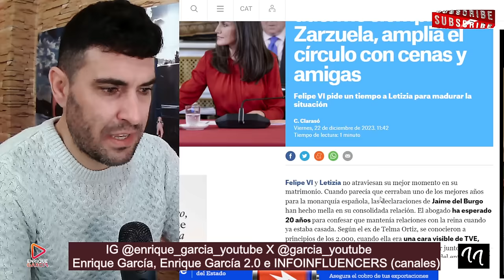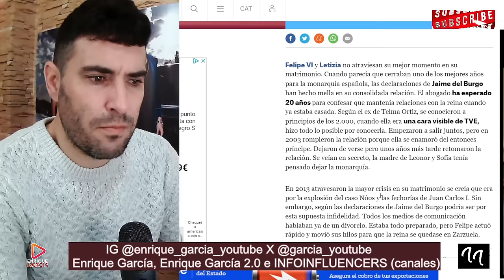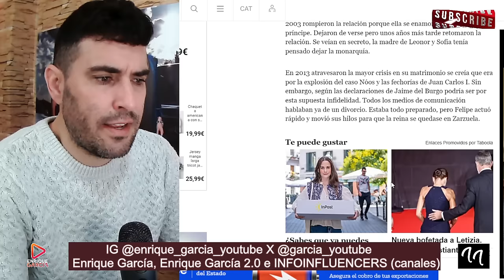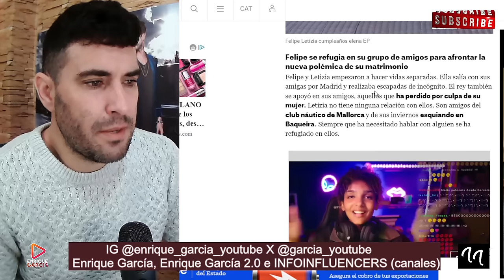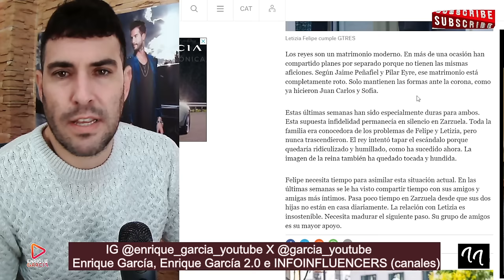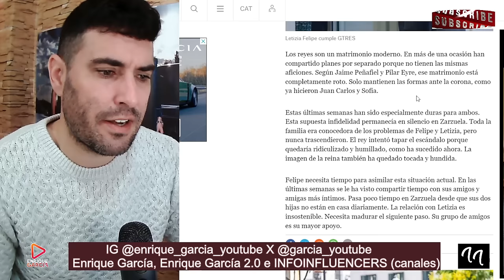¡SEPARACIÓN INMINENTE! el Rey Felipe NO DUERME en Zarzuela y sale con AMIGAS, PIDIÓ TIEMPO a Letizia